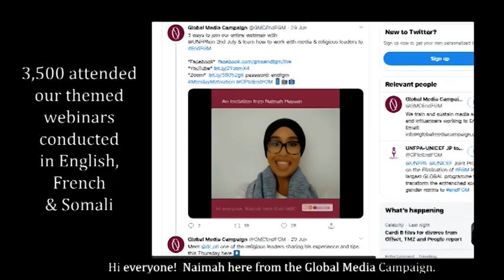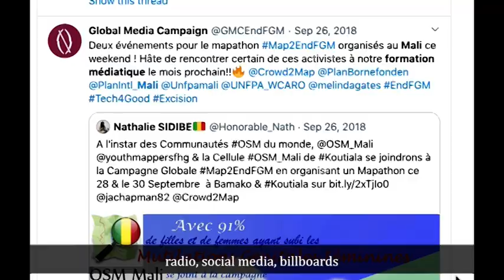How enabling activists could end FGM by 2030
A short film about GMC and UNFPA collaborating from March 2020 to March 2021 supporting activists in Africa to bring about the end of FGM